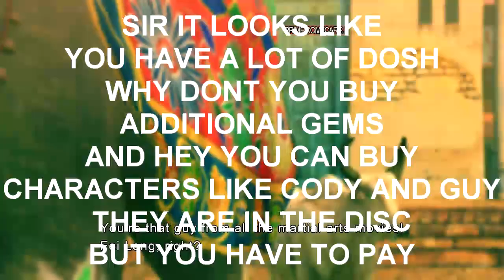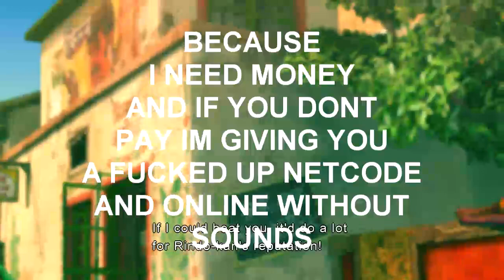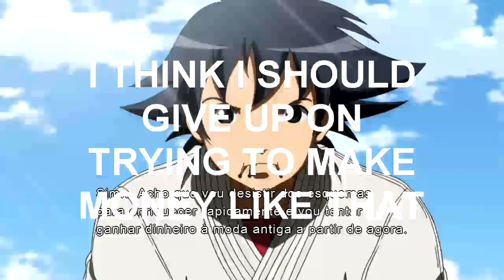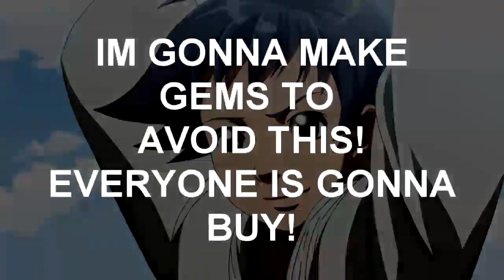SPINLONG GETS HARASSED BY CAPCOM DLC WORKER IN ORDER TO PLAY THE FULL GAME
Damn i don't have those things to record TV screens to record my SFxT big plays